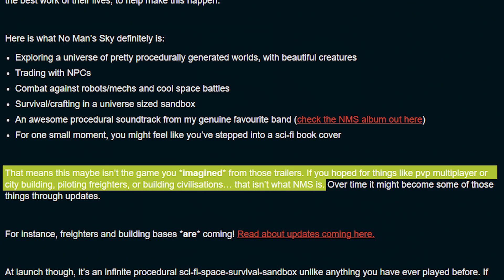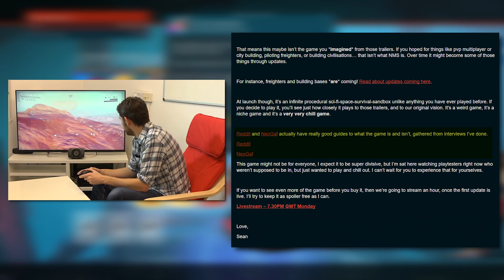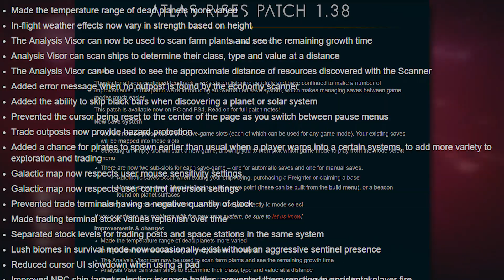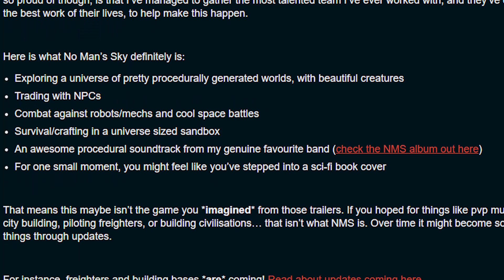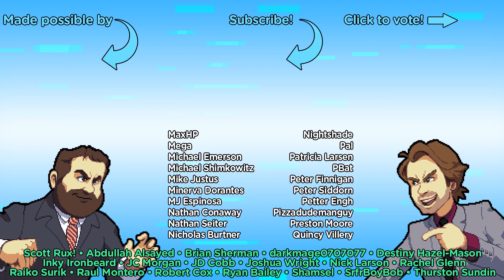Defend It! - No Man's Sky | The Completionist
Defend It! returns with Jirard taking the internet court in the hot case of No Man's Sky. Did No Mans Sky get fair treatment, were expectations put too high? Help decide the verdict!

Thank you to all our Patreons for making this episode of Defend It possible!

A No Mans Sky review is normally a black and white issue. While some praised its gameplay and ability to generate unique experiences, others think the hype was fake news and it under-delivered vastly. Jirard, the honorable Jesse Cox, and the Internet square off to see just what fate No Mans Sky deserves.

More video game reviews like my  Defend It - No Man's Sky review on my channel: